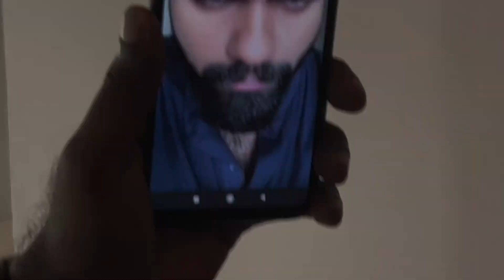മാറ്റങ്ങൾക്ക് ഇതൊരു പുതിയ തുടക്കം DRRobinArmy 🔥🔥🔥🔥